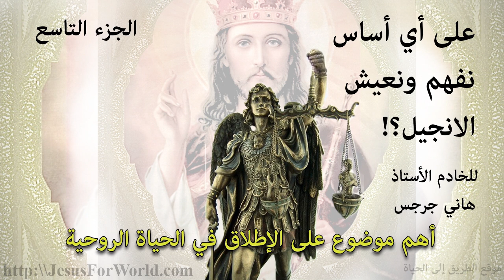009. على أي أساس نفهم ونعيش الانجيل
على أي أساس نفهم ونعيش الانجيل .. الجزء التاسع
أهم موضوع على الإطلاق في الحياة الروحية